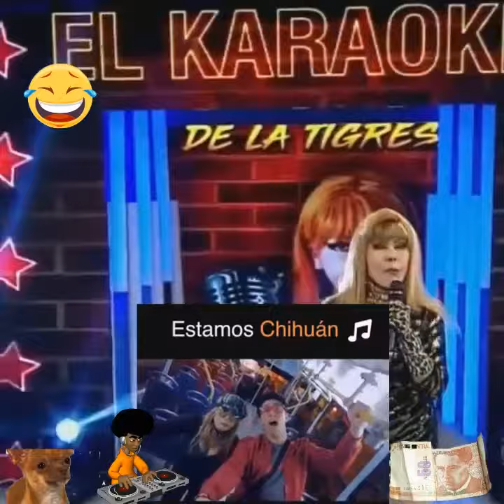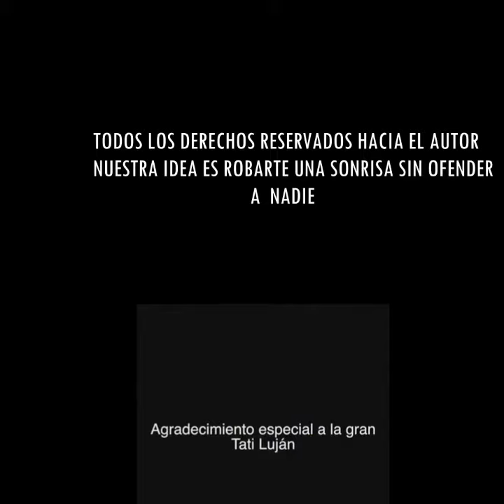Estamos chihuan-Estreno mundial Tigresa del oriente 2018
Estreno mundial nuevo hit de la tigresa del oriente inspirado en la congresista leyla chihuan donde hace referencia  a la cancion que el dinero que gana no le alcanza.
Prod by: Tito Silva Music & Mr Saxo Freak
Original song: Ace of Base - All That She Wants 1992

World premiere new hit of the tigress of the east inspired by the congresswoman leyla chihuan where she refers to the song that the money she earns is not enough.

Este video se ha editado sin ofender a nadie
nuestra idea es robarte una sonrisa siempre